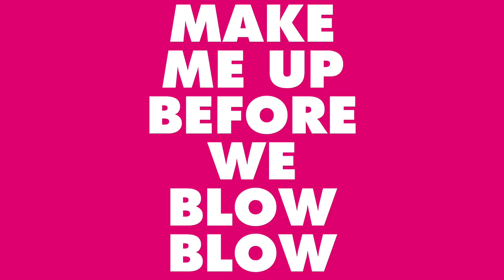MMUBWBB // Thomas Wallner & Eva Küpper - Gardenia: Before The Last Curtain Falls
MAKE ME UP BEFORE WE BLOW BLOW

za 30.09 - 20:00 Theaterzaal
film

200 voorstellingen in 25 verschillende landen: dat is het indrukwekkende palmares van ‘Gardenia’, de veelgeprezen voorstelling van regisseurs Alain Platel en Frank Van Laecke. Na twee jaar touren, keren de spelers terug naar hun oude vertrouwde leventje. Cineasten Thomas Wallner en Eva Küpper volgen in hun documentaire 'Before The Last Curtain Falls' de kleurrijke cast. Ze botsen op talloze verhalen over grote liefdes, bittere teleurstelling, twijfel én de moed om risico’s te nemen. Want op iets nieuw proberen en jezelf zijn staat geen leeftijd.

Ontdek het volledige programma van MAKE ME UP BEFORE WE BLOW BLOW op